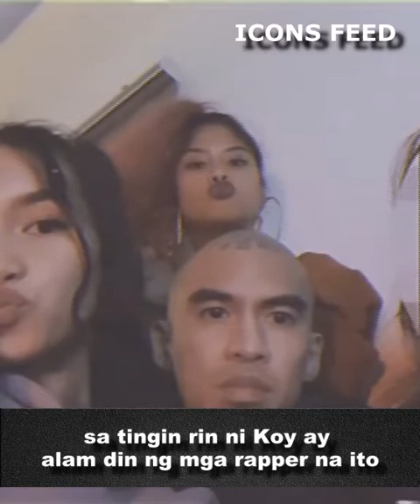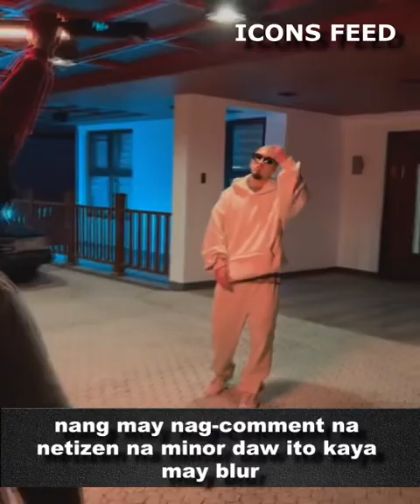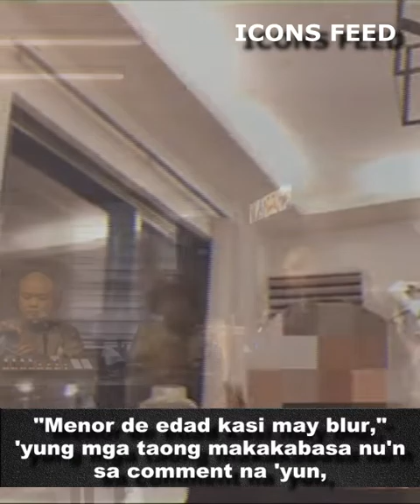Bugoy na Koykoy, hindi daw papatol sa mga hater dahil wala syang mapapala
Nitong nakaraan ay madami ang bumatikos sa rapper na si Bugoy na Koykoy, dahil sa mga words of wisdom nito na pinopost sa kanyang social media accounts. Pero ayon kay Bugoy, hindi nya daw papatulan ang mga ito dahil wala naman daw syang mapapala sa mga ito.